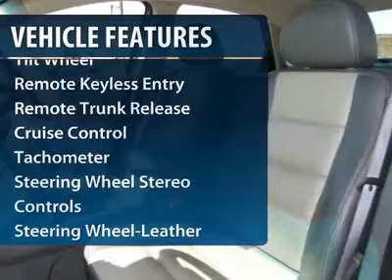2008 Mercury Sable Minneapolis Annandale MN 9329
2008 Mercury Sable Premier

Lundeen Ford
870 Elm Street East

VERY sharp local trade in, the Sable is in a claas by itself.  Full blown luxury at a fraction of the price for a new one.